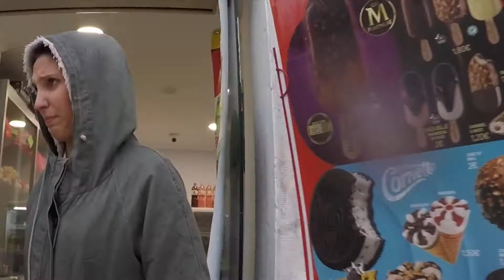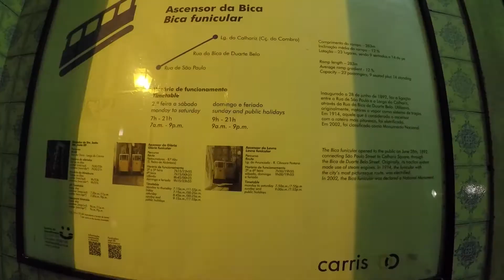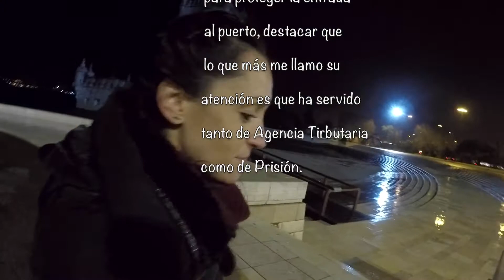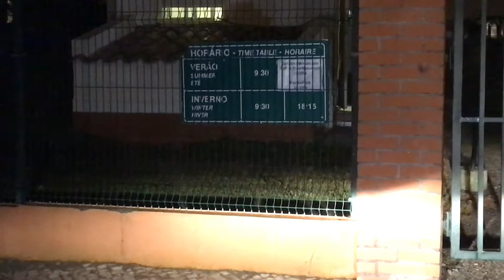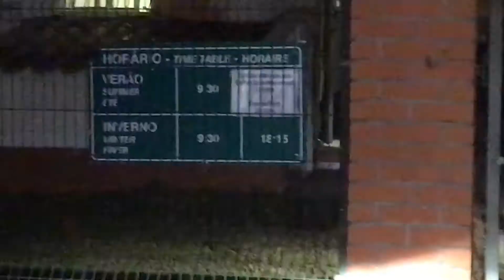LISBOA/ Nos Persigue el MAL tiempo⛈⚡️☔️/ PORTUGAL Norte a Sur en CARAVANA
Holaaaa Viajerooooos/aaaas!!

Llego el JUEVES y aquí estoy. En esta ocasión os traigo nuestra visita a LISBOA en nuestra rutita en CARAVANA de Norte a Sur por PORTUGAL, os tengo que admitir que vimos poquito pues el mal tiempo no nos dejo de otra, pero eso si lo pasamos en grande jajajajajaja este vídeo es muy divertido y me recuerda los buenos momentos que pasamos en Portugal, eso sí nos queda claro que tenemos que volver a PORTUAL jajajajaja.

Hasta el Próximo JUEVES!!!

Miiiiil Besitos y un abrazote giganteeeeeee.

SE OS QUIERE! ;)